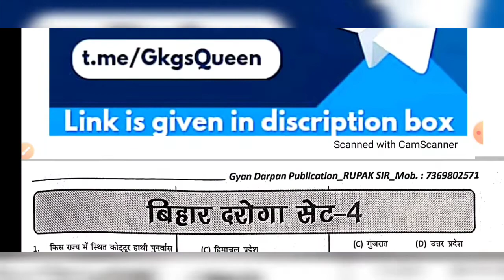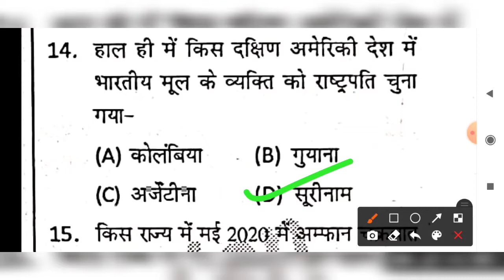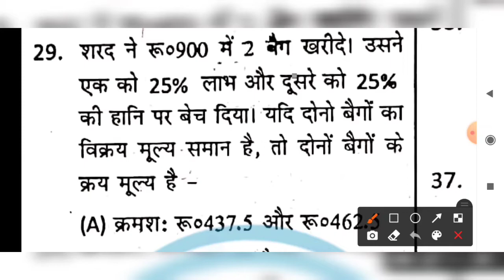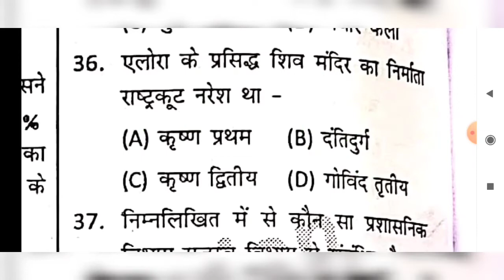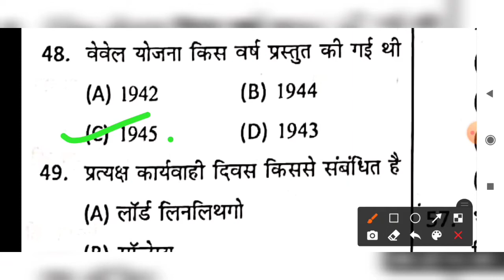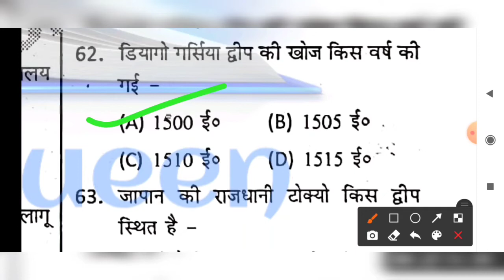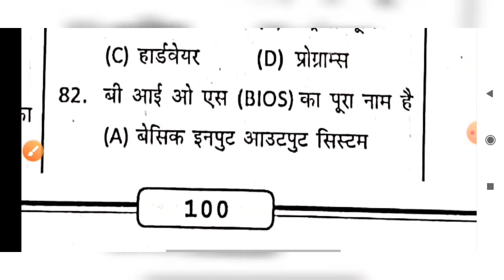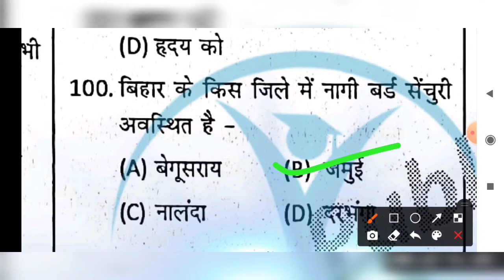Set - 4 || Gyan darpan vol 2 || Bihar si pt practice set 2020 || Bihar si set practice in hindi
Set - 4 || Gyan darpan vol 2 || Bihar si pt practice set 2020 || Bihar si set practice in hindi || gkgsqueen

 || bihar si set practice in hindi 2021 ||

Bihar si pt 2020 | 2021| BPSC | CDPO | BSSC | BPSSC | सचिवालय सहायक | सचिवालय सहायक प्रारंभिक परीक्षा 2021| 67th BPSC |  बिहार दारोगा प्रारंभिक परीक्षा 2020 | बिहार दारोगा Pt 2020 | bihar si set 2021 ||

About Video,
iss Video me hamne
 Gyaan Darpan Publication ki Bihar Si Set Volume - 2 ki Set No:- 4   ko  discuss kiya  hai

I hope aap sab ko meri ye Video pasand aayegi

🌐🔻OUR Playlist Link And Some Important Link Is Given Below🔻

🔰Eduteria Bihar SI Vol 2 Test Series

👉follow & like me on FACEBOOK